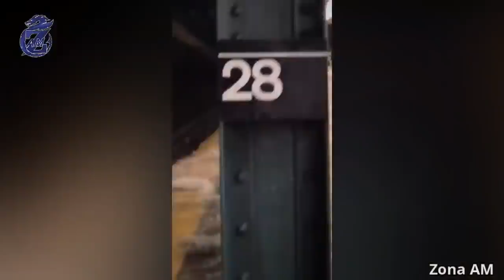Amerika Jadi LAUTAN.! Dari Jalanan Hingga Stasiun Kereta Bawah Tanah TENGGELAM, Teguran dari Tuhan?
New York Jadi LAUTAN.! Dari Jalanan Hingga Stasiun Kereta Bawah Tanah TENGGELAM, Teguran dari Tuhan?

Sisa-sisa Badai Ida berubah mengerikan ketika menerjang New York pada 2 september 2021. Kota berjuluk Big Apple ini terendam akibat curah hujan sangat tinggi dan lama. Tidak kurang puluhan org meregangnyawa setelah topan menyapu Pantai Timur pada Rabu malam hingga Kamis, 2 September 2021, yang juga menyebabkan banjir di New Jersey.
Hal ini membuat ratusan penerbangan dibatalkan di bandara John F Kennedy Int (JFK). Banjir disebut menutup jalan-jalan utama metropolis, termasuk Manhattan, The Bronx dan Queens..